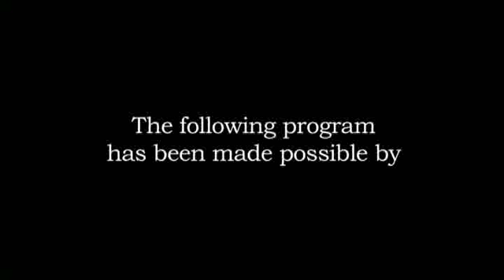Missoula City Band 2012 #2